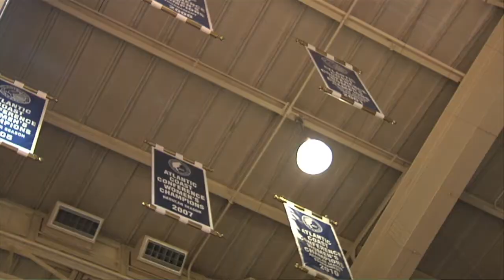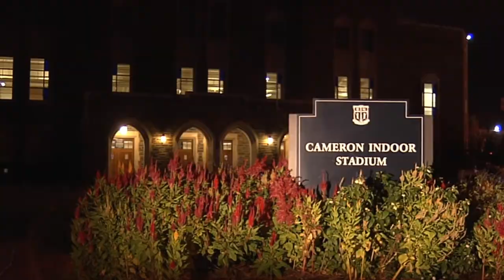Duke Women's Basketball